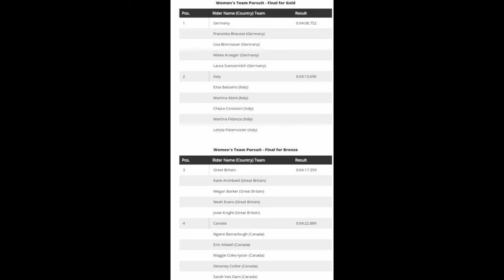Germany Gold | Women's Team Pursuit | 2021 UCI Track Worlds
Germany Gold | Women's Team Pursuit | 2021 UCI Track World Championships

4.3" Screen Display Bike Mirror, (Rear View Camera 145° View)

Germany wins the gold in the Women's Teams Pursuit.

Germany was quoted saying "."

Italy and Great Britain were 2nd & 3rd.
Classification

1 Germany 0:04:08.752
Franziska Brausse (Germany)
Lisa Brennauer (Germany)
Mieke Kroeger (Germany)
Laura Suessemilch (Germany)

2 Italy 0:04:13.690
Elisa Balsamo (Italy)
Martina Alzini (Italy)
Chiara Consonni (Italy)
Martina Fidanza (Italy)
Letizia Paternoster (Italy)

3 Great Britain 0:04:17.359
Katie Archibald (Great Britain)
Megan Barker (Great Britain)
Neah Evans (Great Britain)
Josie Knight  (Great Britain)

4 Canada 0:04:22.889
Ngaire Barraclough
Erin Attwell
Maggie Coles-lyster
Devaney Collier
Sarah Van Dam

Music
1.
2. Splice app (GoPro)